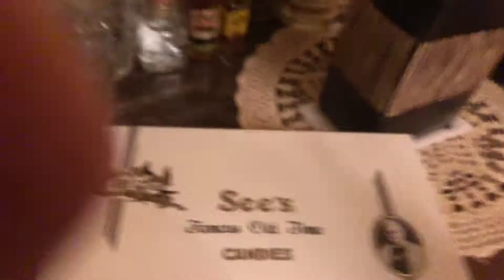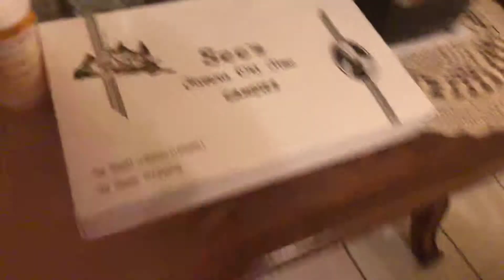Showing what my mom got for her birthday 🎁